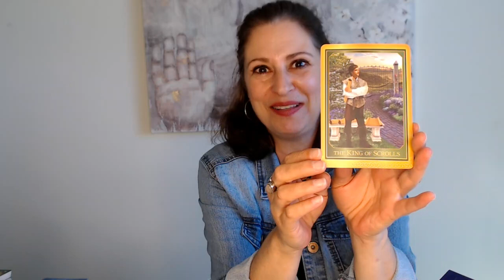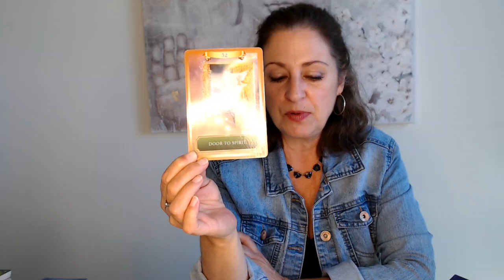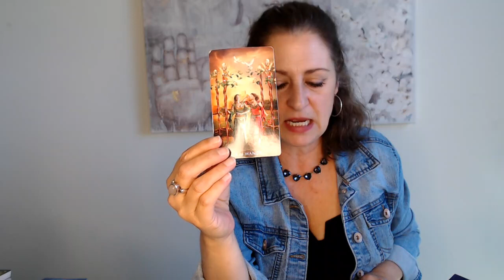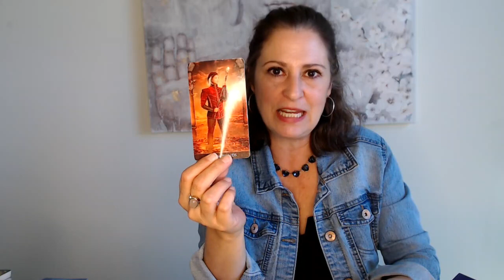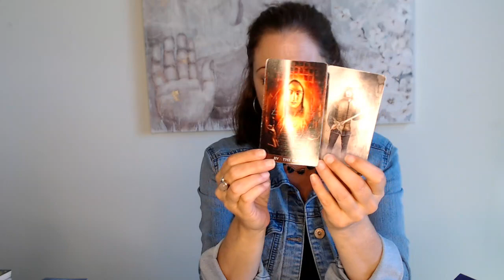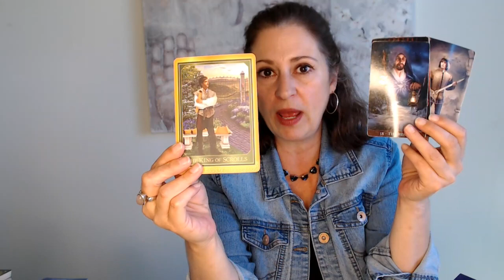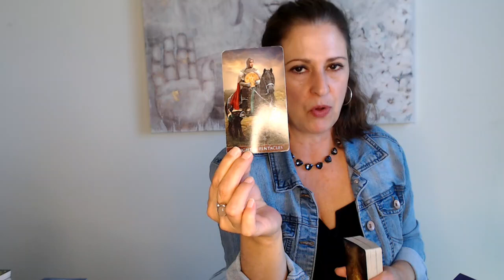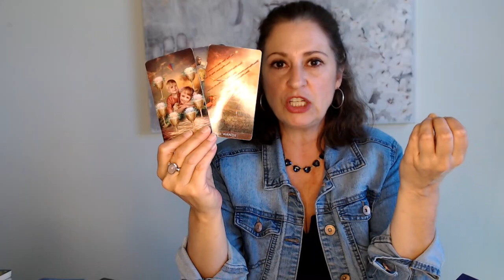Aquarius "Rebirth! Time to Step into Your New Life!" March 15 - April 15 Tarot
⭐️YouTube Special -  20% Any Reading⭐️
Use Code 'YouTube20" at check out.

Nancy